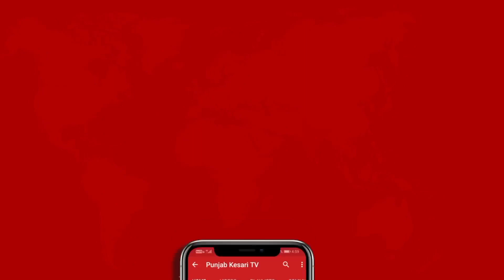PM Modi ने कहा,'आज उठाए गए कदम आने वाले 1000 सालों में देश के सुनहरे इतिहास को अंकुरित कर देंगे'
PM मोदी ने 77वें स्वतंत्रता दिवस के मौके पर देश को किया संबोधित
PM मोदी ने डेमोग्राफी, डेमोक्रेसी और डाइवर्सिटी का किया जिक्र
'ये तीनों राष्ट्र के सपनों को साकार करने की ताकत रखते हैं'-PM मोदी
PM मोदी ने 10वीं बार स्वतंत्रता दिवस पर देश को किया संबोधित